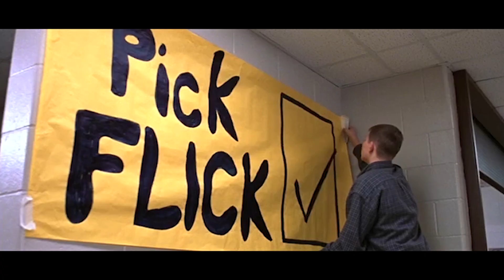ELECTION | At AFS Cinema Nov. 1-5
Matthew Broderick and a career-best Reese Witherspoon face off as a well-liked high school government teacher and an overachieving student in Alexander Payne’s twisted satire.

“I VOTED” DISCOUNT
Wear your “I Voted” sticker (or show other proof of voting) for $2 off your admission.